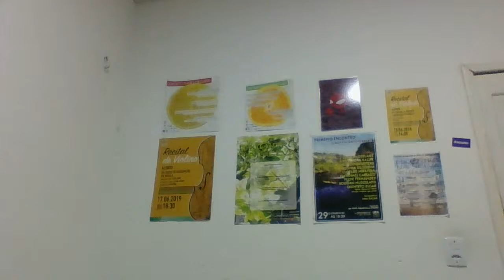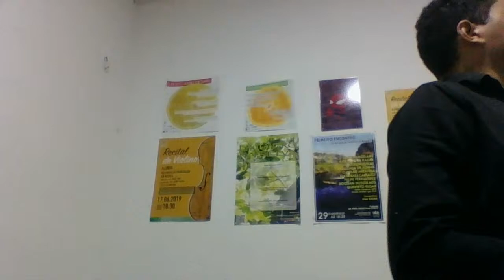UEA em Casa Live Music 2020, com Felipe Fernandes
Felipe iniciou seus estudos aos 12 anos de idade no Seminário Batista Regular da Amazônia, com a professora Joquebede Monteiro. Aos 13, estudou no Liceu de Artes e Ofícios Claudio Santoro com o Professor Rani Melo. Participou da Orquestra Camerata Amazonica, e 2 anos depois, foi aprovado Na Orquestra Experimental da Amazonas Filarmonica, onde atua até hoje como Concertino. Foi aprovado para o segmento avançado no Festival de Musica de Santa Catarina (FEMUSC) no inicio de 2018. E foi contemplado com o 1 Lugar no concurso de Violino STELA MOTA em 2017. Atualmente é aluno do professor Igor Jouk, Na Universidade do Estado do Amazonas.